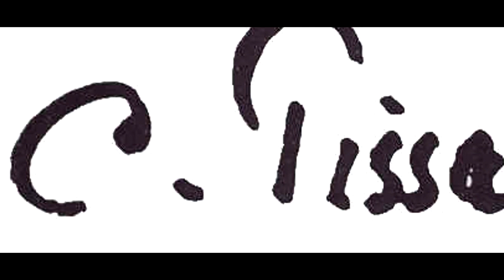Camille Pissarro (1830-1903) - Part XXXI - A collection of works painted during 1897.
Camille Pissarro (French, Charlotte Amalie, Saint Thomas 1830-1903 Paris) - Part XXXI - A collection of works painted during 1897.

Camille Pissarro (French: 10 July 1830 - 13 November 1903) was a Danish-French Impressionist and Neo-Impressionist painter born on the island of St Thomas (now in the US Virgin Islands, but then in the Danish West Indies). His importance resides in his contributions to both Impressionism and Post-Impressionism. Pissarro studied from great forerunners, including Gustave Courbet and Jean-Baptiste-Camille Corot. He later studied and worked alongside Georges Seurat and Paul Signac when he took on the Neo-Impressionist style at the age of 54.

In 1873 he helped establish a collective society of fifteen aspiring artists, becoming the "pivotal" figure in holding the group together and encouraging the other members. Art historian John Rewald called Pissarro the "dean of the Impressionist painters", not only because he was the oldest of the group, but also "by virtue of his wisdom and his balanced, kind, and warmhearted personality".Cézanne said "he was a father for me. A man to consult and a little like the good Lord," and he was also one of Gauguin's masters. Renoir referred to his work as "revolutionary", through his artistic portrayals of the "common man", as Pissarro insisted on painting individuals in natural settings without "artifice or grandeur".

Pissarro is the only artist to have shown his work at all eight Paris Impressionist exhibitions, from 1874 to 1886. He "acted as a father figure not only to the Impressionists" but to all four of the major Post-Impressionists, including Georges Seurat, Paul Cézanne, Vincent van Gogh and Paul Gauguin.

The images are not available to print and are not available for sale as it may be subject to copyright.

Musics:
Air Prelude
0:04 / 5:41

0:26 / 5:55